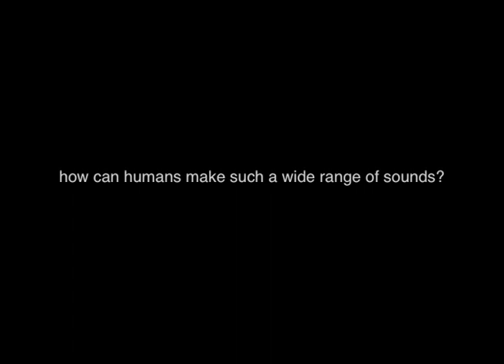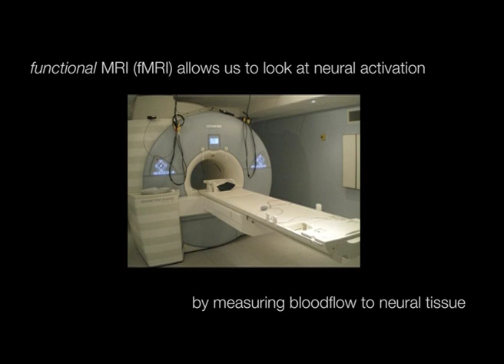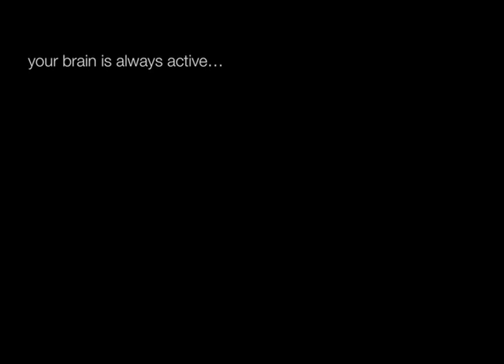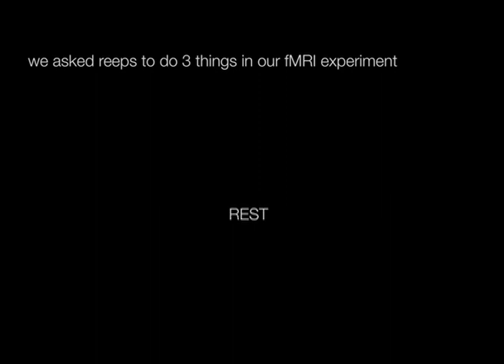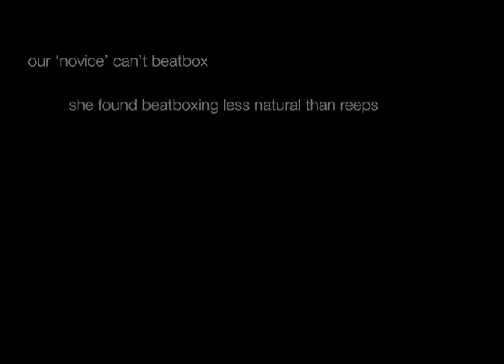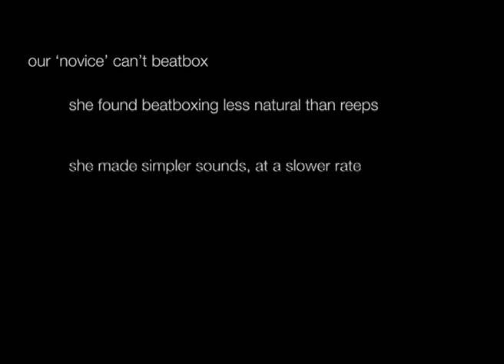beatboxing on the brain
This is a film I made for the 'Brains on Film' contest at the Institute of Cognitive Neuroscience, University College London. It describes some of our work on vocal expertise with beatboxer Reeps One, and includes audio clips of his performance plus data from MRI scans. You can read more about our work